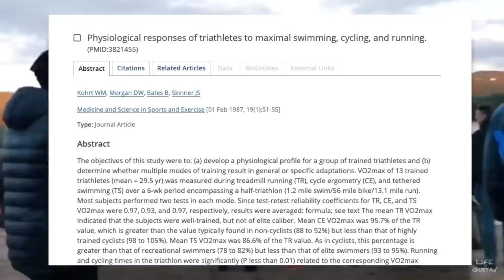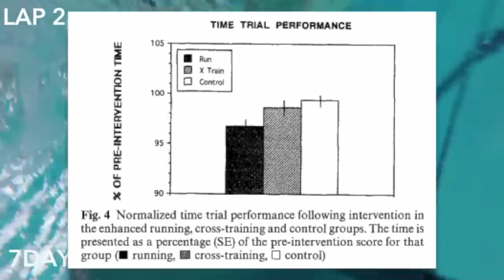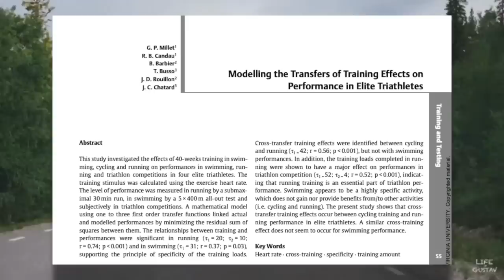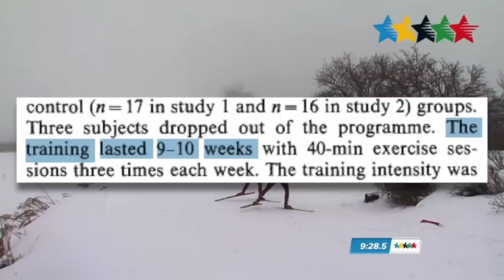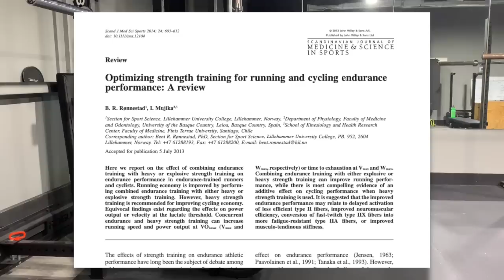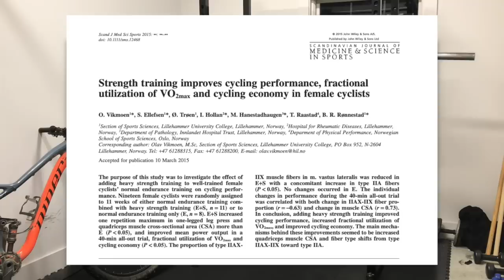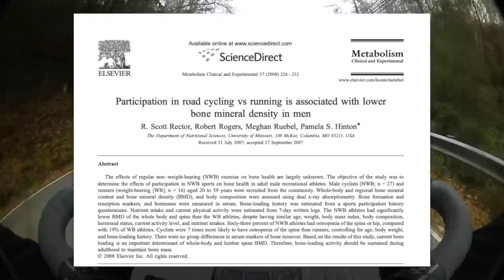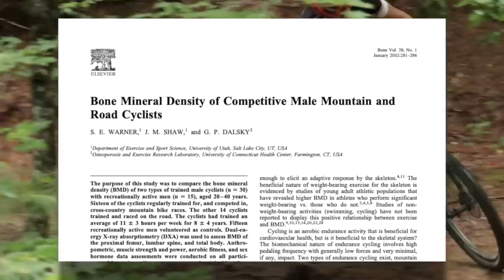Will Cross Training Make You a Faster Cyclist? The Science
What does the science have to say about how cross training will affect your cycling performance?

Check out the New WWBHDD? T-shirts and stickers

If you like the gloves I use they are made by Handup. Handup makes some pretty rad stuff, not just gloves but other apparel as well. I've been on their gloves for a while now and absolutely love them. Check em out.

What are those things on my handlebars? Togs, check em out

Facebook: Dylan Johnson Cycling Coach